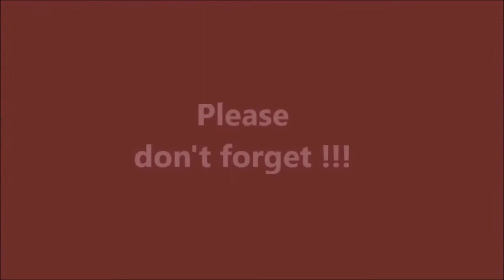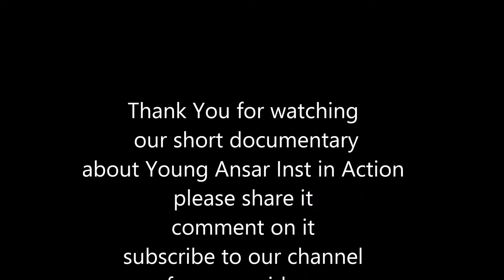The Young Ansar Inst In Action